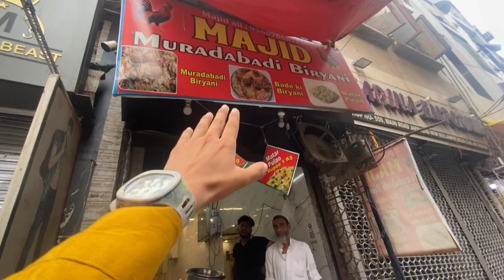Jafrabad Bakra Mandi 2023 Latest video😱| आपके मतलब के बकरे है ₹6500 शुरूआत🐐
Jafrabad Bakra Mandi Latest video😱| आपके मतलब के बकरे है ₹6500 से शुरुआत🐐

Jafrabad Bakra Mandi latest update 2023
Jafrabad bakra mandi latest video 2023
Jafrabad bakra mandi biggest bakra 2023